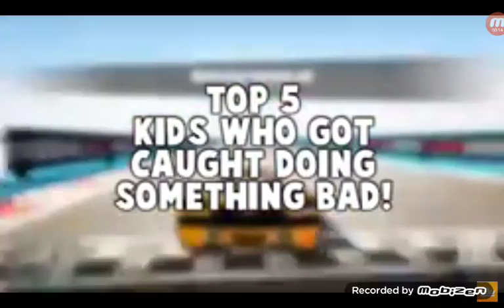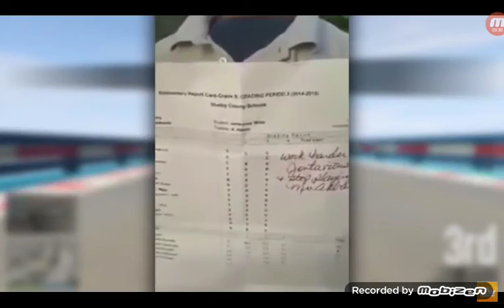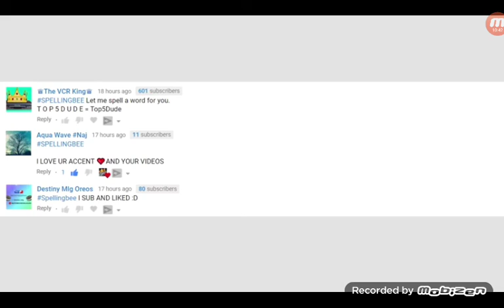Top 5 Kids who got Caught Something Bad